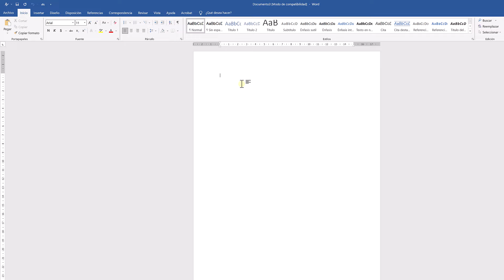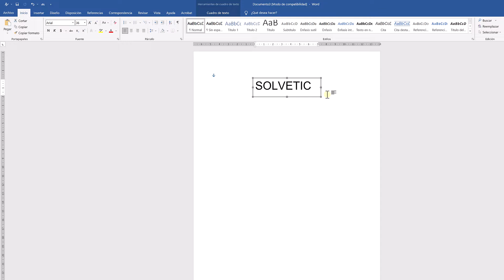Texto Vertical en Word | Como Alinear Texto Vertical en Word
Bienvenidos a Solvetic! En este tutorial, exploraremos cómo alinear texto vertical en Microsoft Word. A veces, necesitamos cambiar la orientación del texto en nuestros documentos para mejorar su apariencia o hacer que destaquen ciertas secciones.

Word es una herramienta versátil que nos permite ajustar el formato del texto de varias maneras, y alinear el texto verticalmente es una de ellas. Ya sea que estemos creando un diseño creativo o simplemente queramos organizar nuestro contenido de una manera diferente, saber cómo alinear el texto verticalmente en Word puede ser muy útil.

En esta guía, aprenderemos paso a paso cómo realizar esta tarea de manera rápida y sencilla, utilizando las funciones integradas de Microsoft Word.